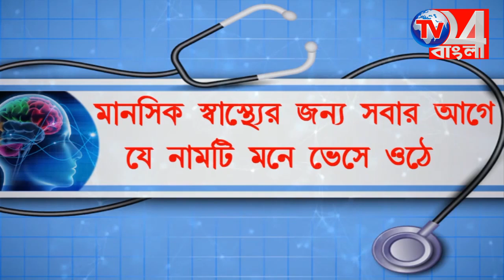আন্তর্জাতিক যুব দিবস উপলক্ষে ছাত্রীদের ফুটবল জিয়াগঞ্জে